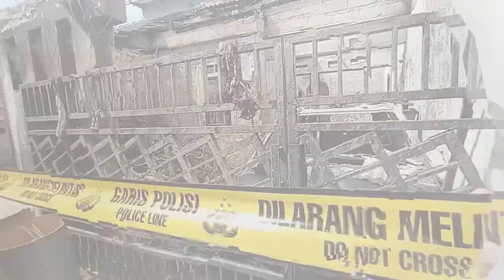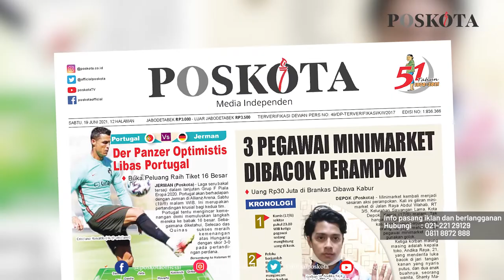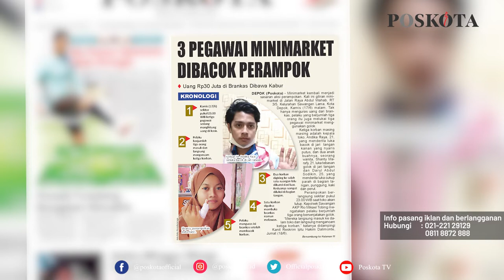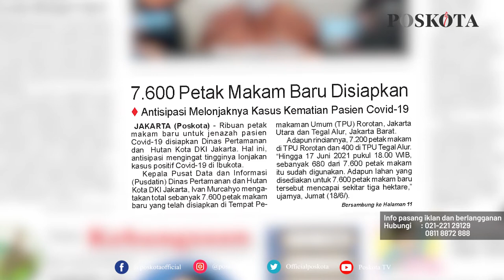HEADLINE HARIAN POSKOTA EDISI SABTU 19 JUNI 2021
Harian Poskota menyajikan beberapa topik menarik di antaranya Preview Piala Eropa 2020 antara Jerman dengan Portugal di Allianz Arena pada Sabtu Malam, Kawanan rampok membacok 3 pegawai minimarket di Sawangan Depok, uang puluhan juta raib digondol, Pemprov DKI Jakarta menyiapkan 7600 petak makam baru untuk jenazah Covid-19.

Juga berita-berita rubrikasi khas Poskota akhir pekan seperti UMKM, Kuliner, Komunitas, Plesir dan Style.